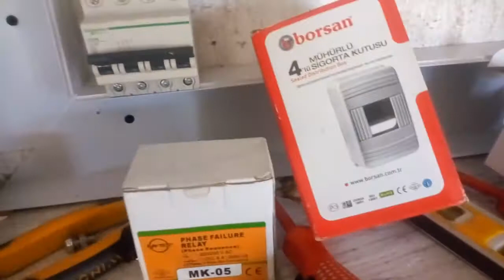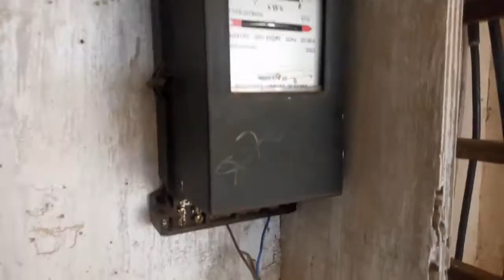Electrical installations for a gas station with MK-05 phase failure, DOL switches for motor controls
In this video, am going to show you how i transformed an old installation of electrical controls at a gas station to a modern electrical installation.

Ennom is an engineering company in Ghana and we are specialists in electrical engineering,  smart metering, building and civil construction.